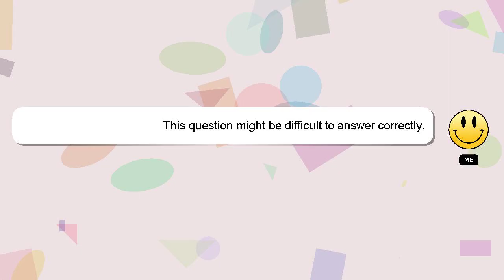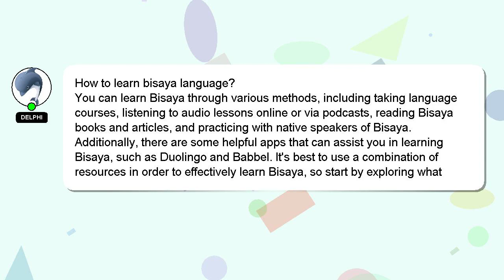How to learn bisaya language?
An introduction to myself in a few words, Greetings, my name is Delphi. Allow me to provide support in answering your questions. - How to learn bisaya language?

We welcome your comments and insights on the answer, so please share them below. Your answer will be recognized and appreciated, and I will 'heart' it to show my appreciation.

*2 What we are experimenting :*